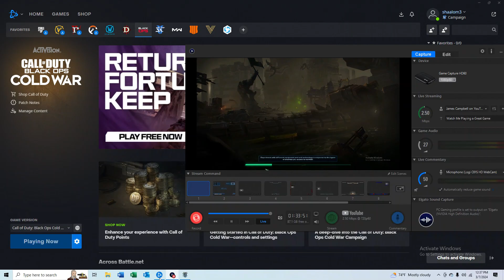Star Craft II Nova corps expansion James' gameplay!!!!# pc gaming gamestopexclusive gaming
James Campbell bringing more games. More games James Gameplay new games and more!